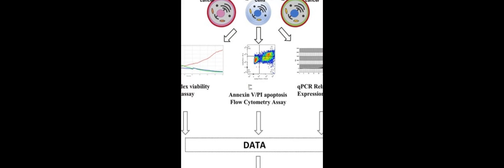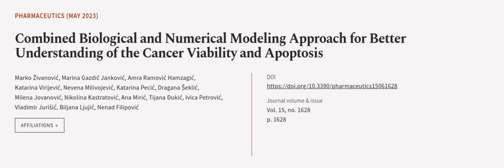Combined Biological and Numerical Modeling Approach for Better Understanding of the C... | RTCL.TV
### Keywords ###

### Article Attribution ###
Title: Combined Biological and Numerical Modeling Approach for Better Understanding of the Cancer Viability and Apoptosis
Authors: Marko Živanović, Marina Gazdić Janković, Amra Ramović Hamzagić, Katarina Virijević, Nevena Milivojević, Katarina Pecić, Dragana Šeklić, Milena Jovanović, Nikolina Kastratović, Ana Mirić, Tijana Đukić, Ivica Petrović, Vladimir Jurišić, Biljana Ljujić ,and Nenad Filipović

### Video Timestamps ###
0:00:00 - Summary
0:01:00 - Title
0:01:07 - Outro
0:01:12 - End